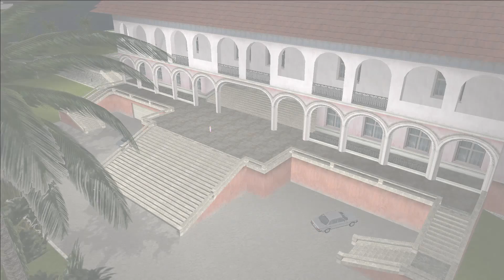GTA Vice City | Back to the 80's mod | Rub Out | with Miami Vice score | 1080p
Another Miami Vice themed video for this unique mod.

Song in the video:
Airport Swap (Miami Vice OST)
Jan Hammer
Property of NBC Universal.